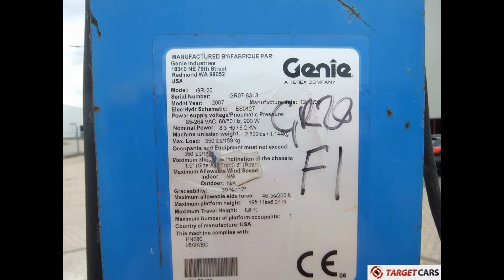774712 GENIE GR-20 RUNABOUT GR20 VERTICAL MAST AERIAL WORK PLATFORM 12-06 802CM GR07-8313 258H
774712 GENIE GR-20 RUNABOUT GR20 VERTICAL MAST AERIAL WORK PLATFORM 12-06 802CM GR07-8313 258H